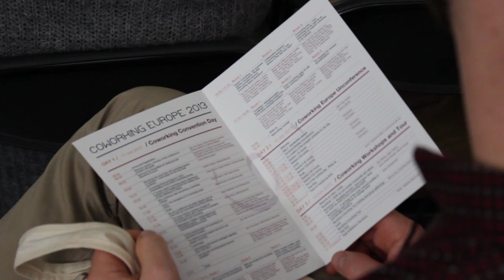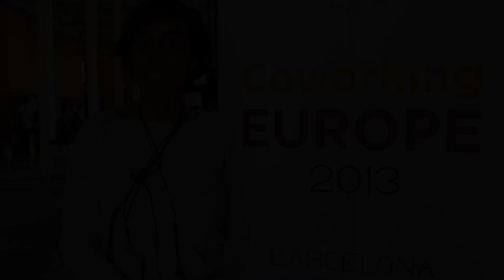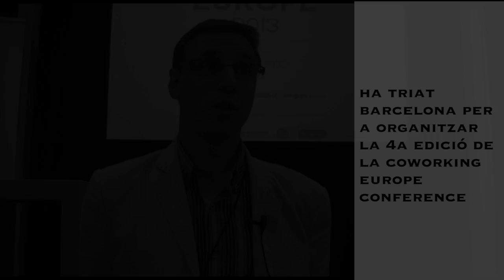6 històries a la Coworking Europe Conference 2013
La Coworking Europe Conference ens va deixar els testimonis i històries de molts espais de coworking assistents. Des de la Xarxa Punt TIC hem triat algunes de les més interessants i us les presentem en forma de vídeo.

Una xarxa nord-americana d'espais de coworking en expansió. El tràiler d'un documental amb segell català que explica la història del coworking. La primera xarxa d'espais de coworking públics a Quito (Equador). Aquestes són algunes de les 6 històries que es van trobar a l'antiga fàbrica Fabra i Coats durant la Coworking Europe Conference, celebrada entre l'onze i el tretze de novembre.